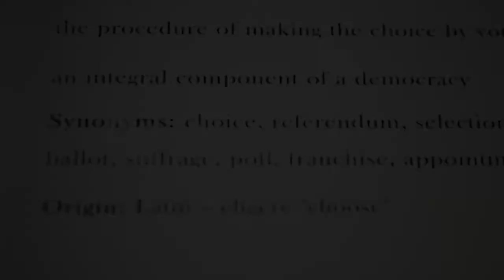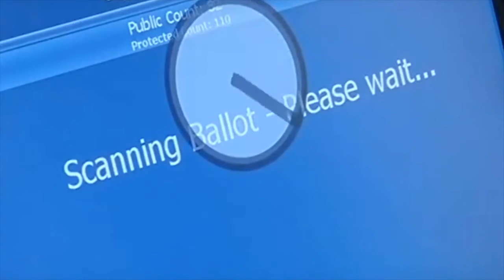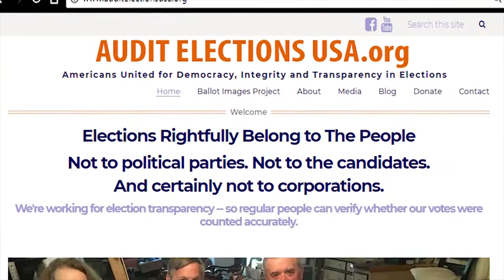TrustVote Report: How Is Your Vote Counted?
Election Integrity expert John Roberts Brakey explains the difference between Digital Scanner versus Optical Scanner technologies.